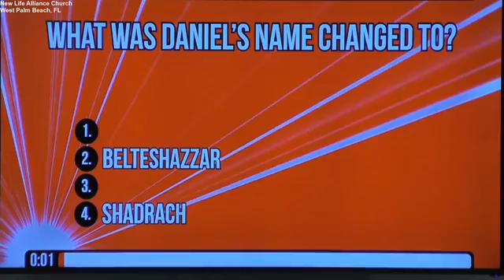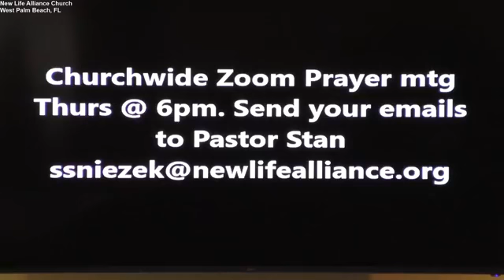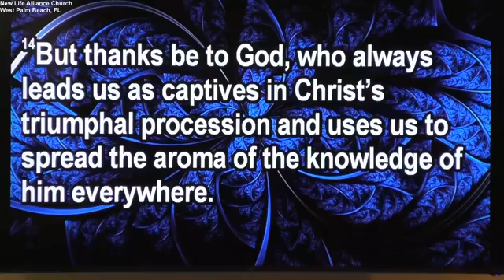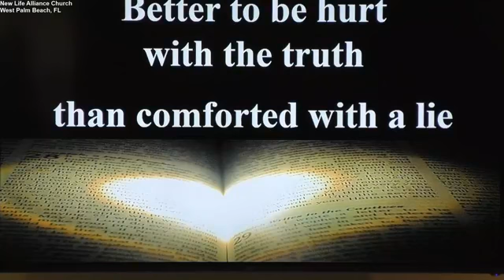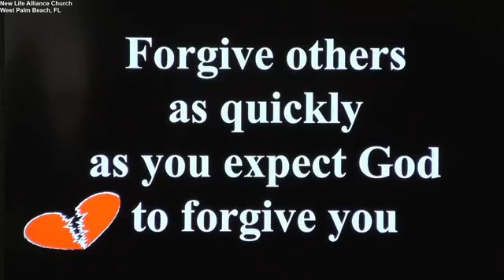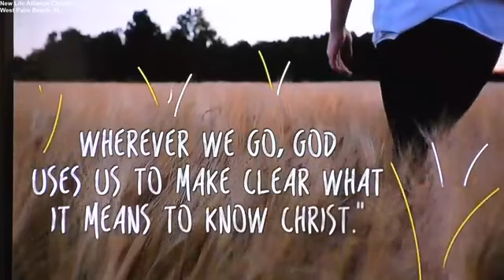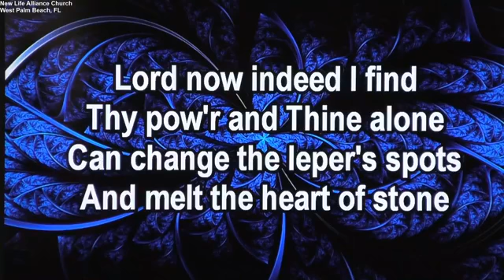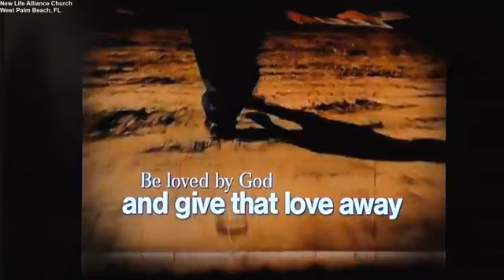5 3 2020 II Cor 2